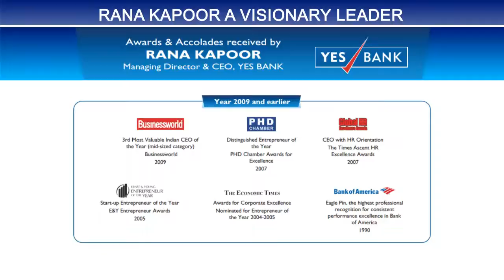RANA KAPOOR A VISIONARY LEADER